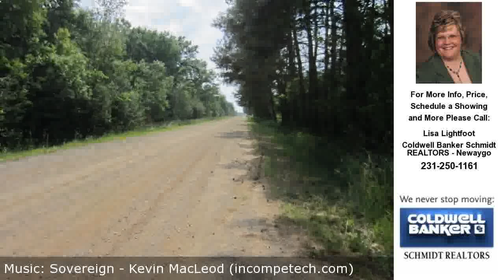10358 Bailey Rd, Ravenna, MI Presented by Lisa Lightfoot.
Click link to see more photos, school, area information and more

Contact Lisa Lightfoot for more information.
Coldwell Banker Schmidt REALTORS - Newaygo

This ranch has much too offer, three bedrooms, one bathroom, kitchen with stove and refrigerator included, dining room with slider out to patio, large main bathroom, large living room, attached garage, does need a garage door panel and some carpet updating in some rooms. place for a garden , plenty of grass to mow, wildlife about, and 9.7 acres that is great for hunting and is wooded. Not too far from Muskegon and Grant area, Ravenna Schools.